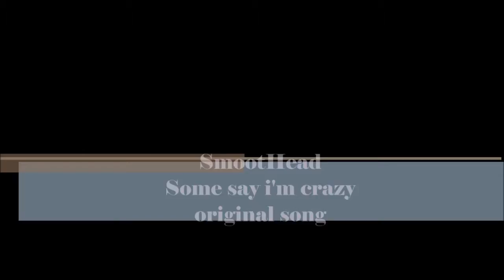Some say i'm crazy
Original song